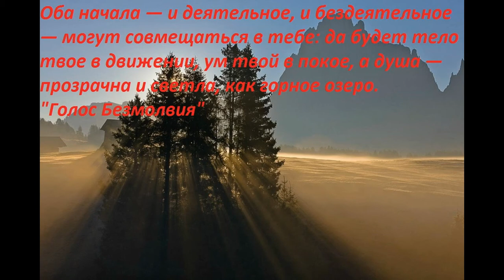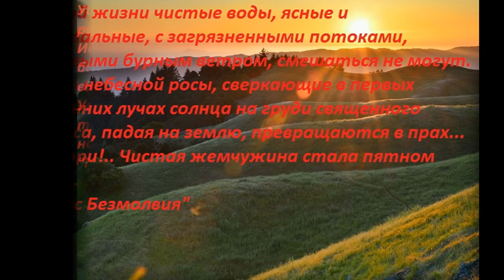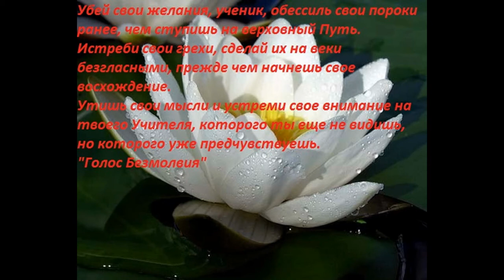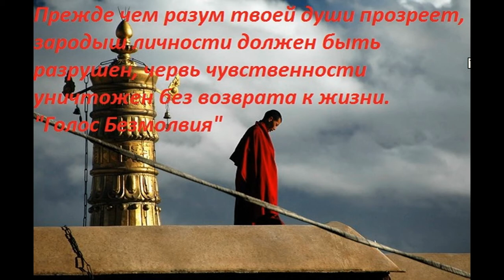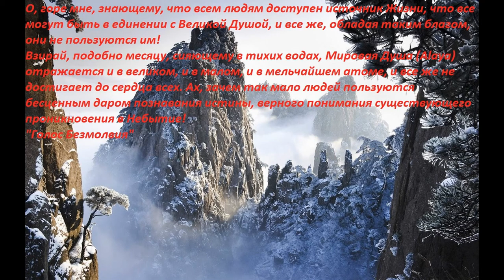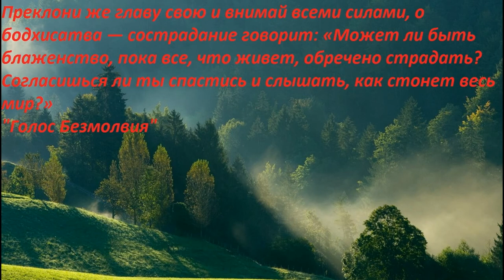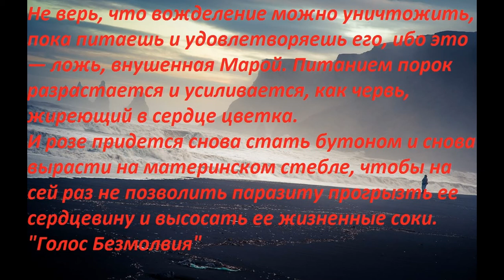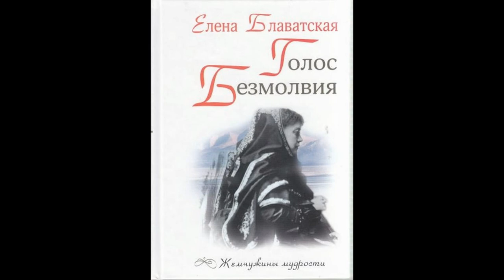Голос Безмолвия (The Voice of the Silence)_1889 - Блаватская Е.П. (цитаты)